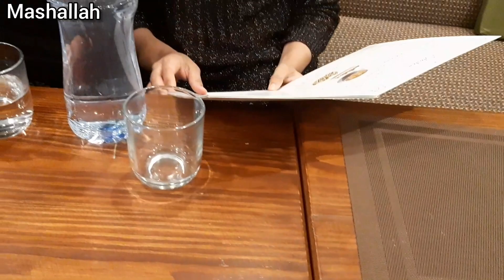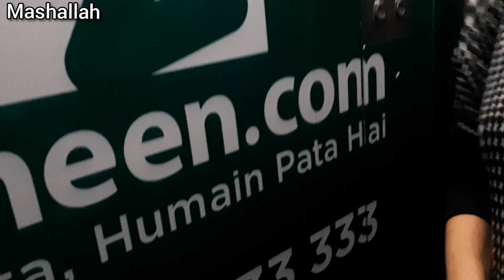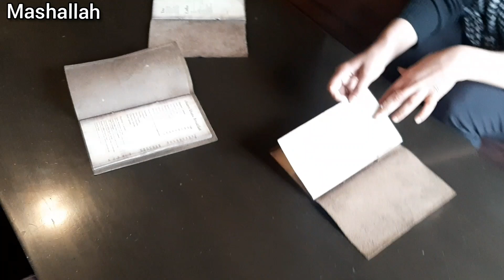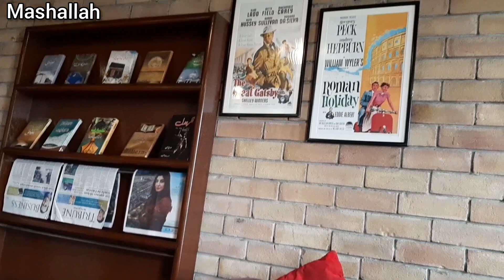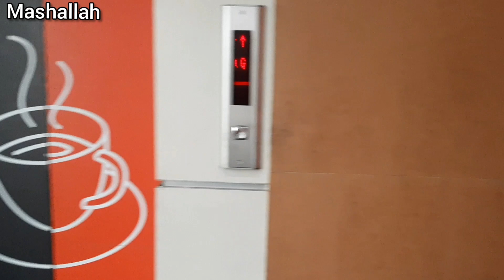3 days in 1 vlog/Seats ho gai wapsi ki/lahore eagles/chai khana/family time/faxoo vlog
3 days in 1 vlog/Seats ho gai wapsi ki/lahore eagles/chai khana/family time/faxoo vlog